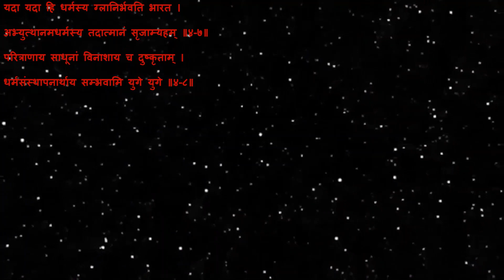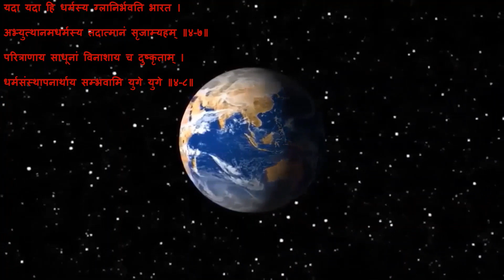श्रीमद्‍ भगवद्‍ गीता ज्ञान _ सम्पूर्ण गीता श्लोक ॥४-७ & ४-८॥ Bhagawad Geeta Gyan - Stave ॥4-7&4-8॥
यदा यदा हि धर्मस्य ग्लानिर्भवति भारत ।
अभ्युत्थानमधर्मस्य तदात्मानं सृजाम्यहम्‌ ॥४-७॥
परित्राणाय साधूनां विनाशाय च दुष्कृताम्‌ ।
धर्मसंस्थापनार्थाय सम्भवामि युगे युगे ॥४-८॥